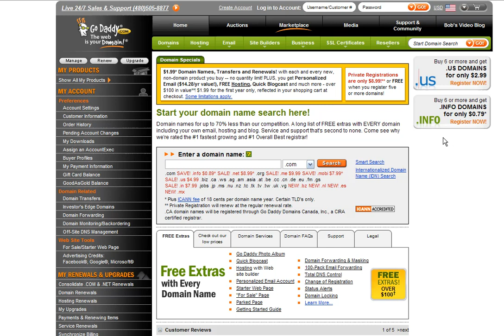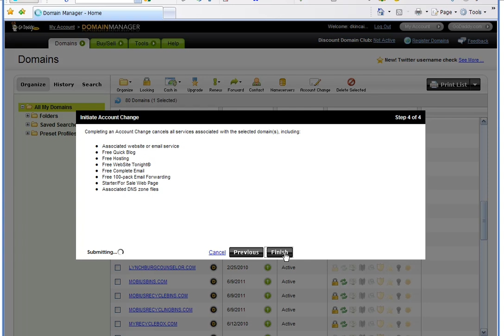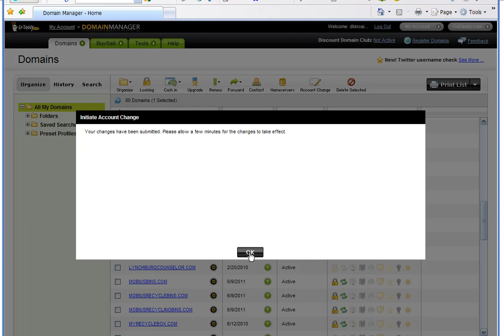How to transfer a domain name from one GoDaddy account to another GoDaddy account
Do you need to transfer a domain name from one GoDaddy account to another GoDaddy account?  This video show you how.